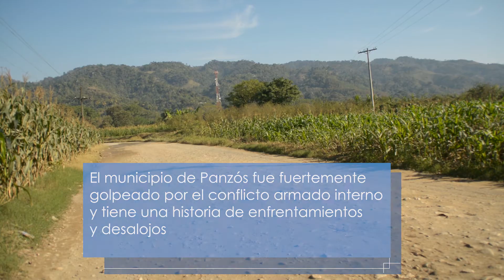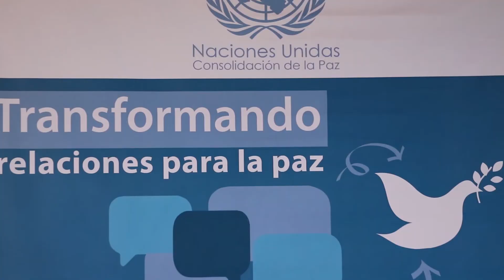Transformando relaciones a través del diálogo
PBF - Proyecto Transformando Relaciones para la Construcción de la Paz